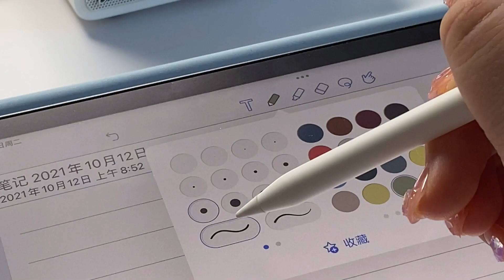沉浸式学习/手写解压/ASMR/哄睡/白噪音【EPIC没烦恼】